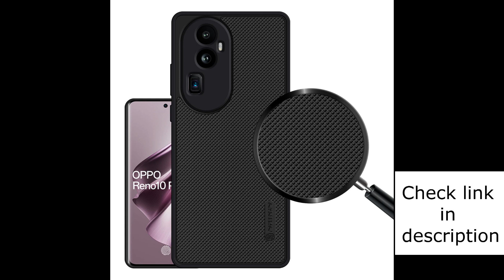Oppo Reno 10 Pro Plus 5G Best Back Cover | Case | Pouch | Transparent Back Case - MMR Mobiles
Oppo Reno 10 Pro Plus 5G Best Back Cover | Case | Pouch | Transparent Back Case | Leather Finish Flip Cover | Smoke Case | Rainbow Case - MMR Mobiles